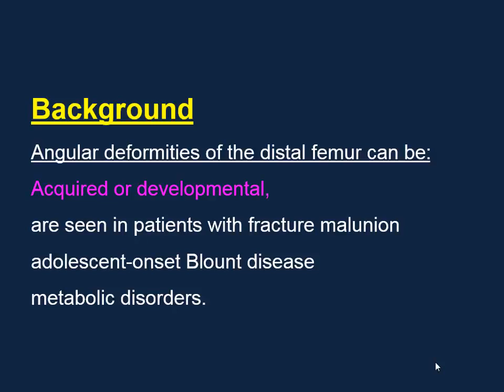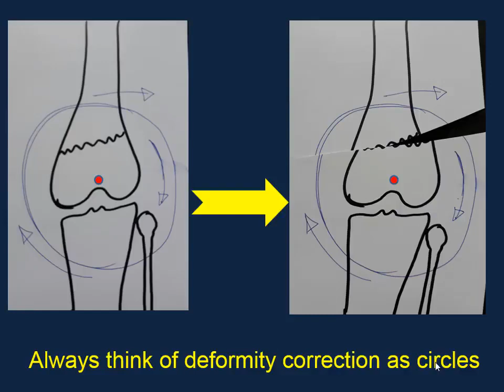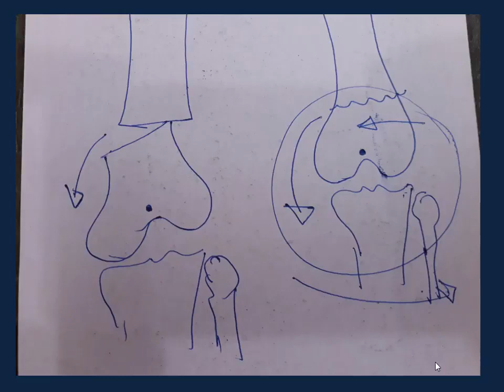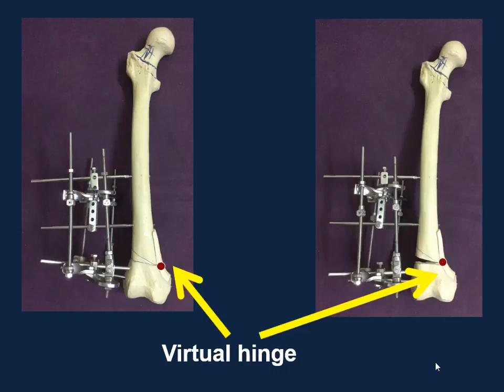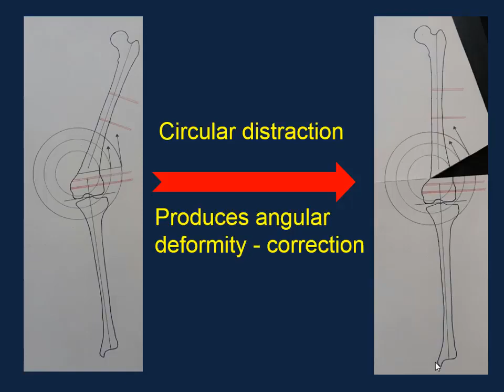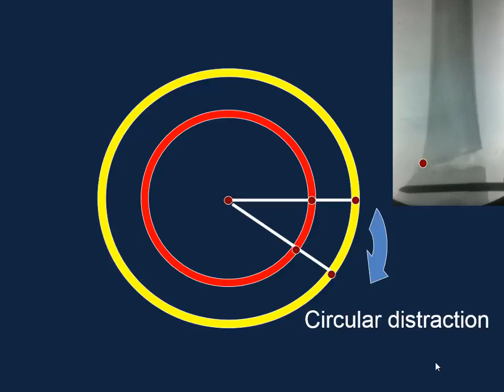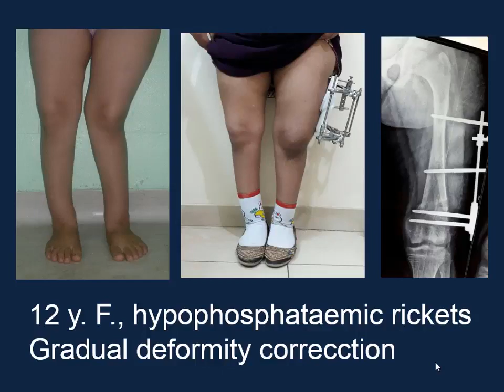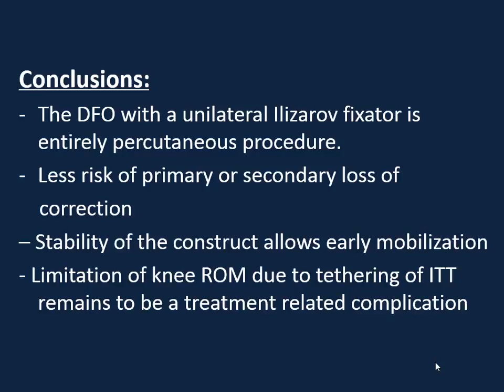8. DISTAL FEMORAL REALIGNMENT OSTEOTOMY (prof. Mahmoud El Rosasy )